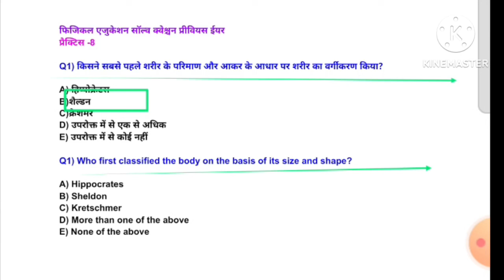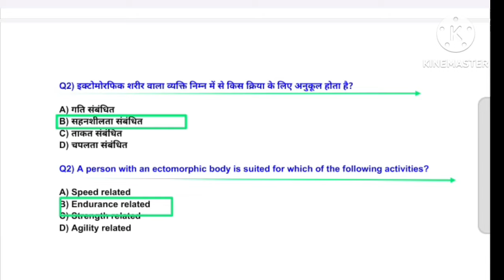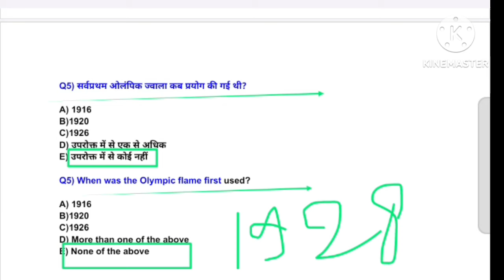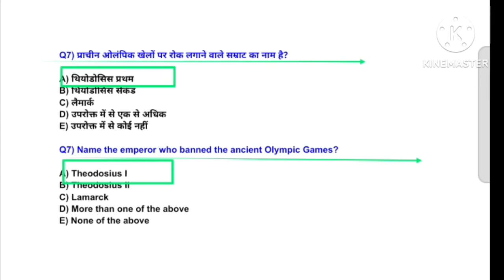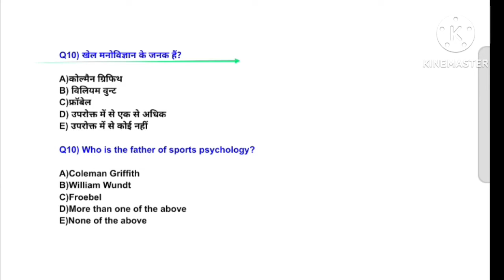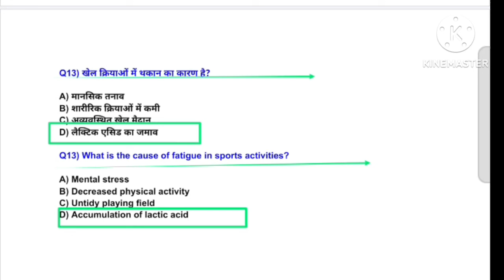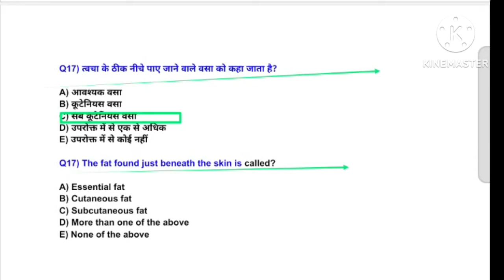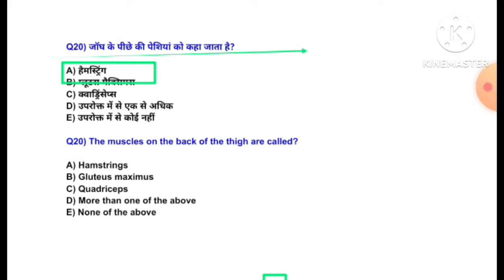Best MCQ practice of Physical Education/BPSC tre 3.0 /UPTGTPGT/UPLTGREAD/UKLT/MPSUPERTET/KVSNVS/NET